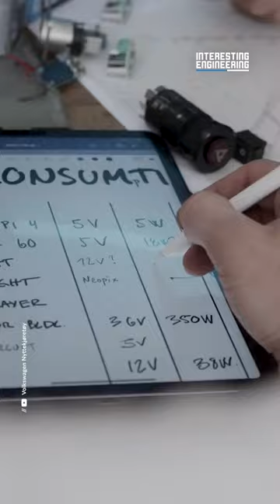Work Safely And Comfortably With This Chair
This office chair lets staff work safely and comfortably for long hours.